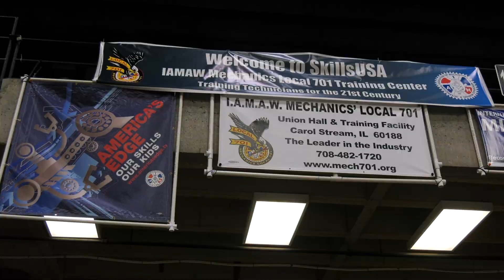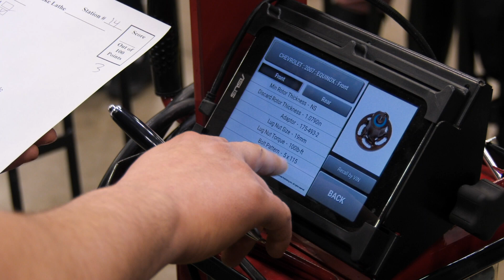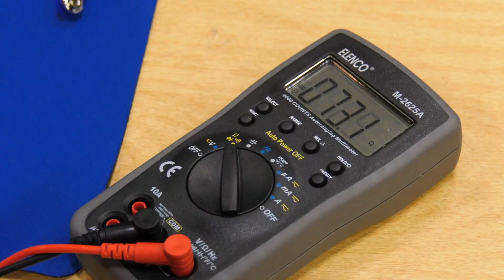A Trending Ride to the Middle Class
Every year high school and post-secondary automotive students from all over Illinois come to compete in the Skills USA competition held in Springfield.  Without IAM Local 701 members volunteering their time, none of this would be possible.